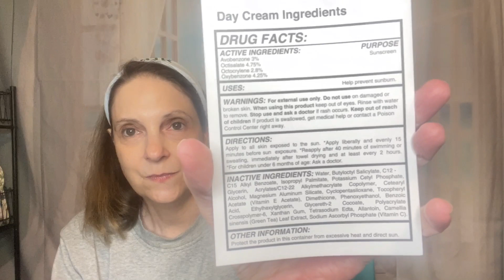Y’OUR Skin Picked my Skincare! What did they Choose?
Jewelry. Get your first month completely free
Mary Bein Scentsy Consultant (This is my favorite Scentsy Lady)

2) Must like this video
4) Must be 18 or older
5) Must live in the Lower 48 United States
6) Must use secret word in a sentence
8) I am not responsible for anything lost or stolen in shipping
9) I am not responsible if you have an allergic reaction to any products in this giveaway